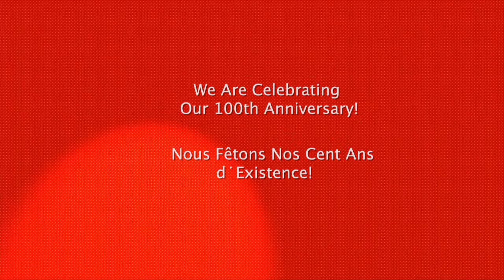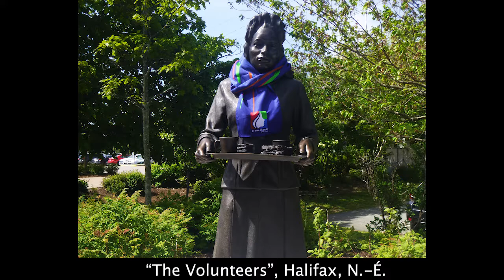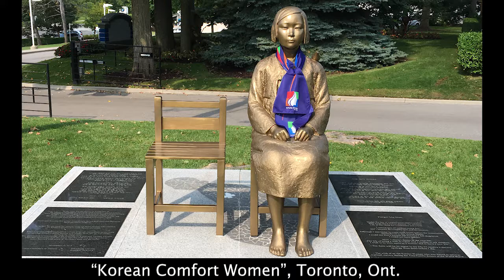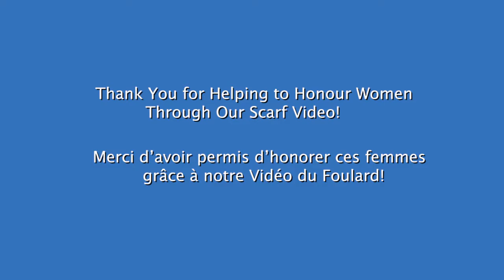CFUW Scarf Video